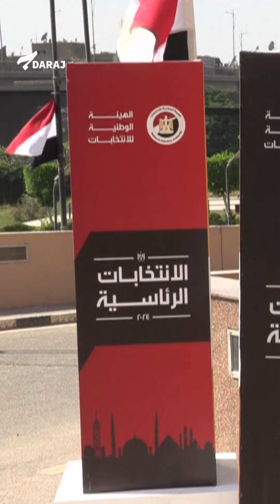عبد الفتاح السيسي يهدّد المصريين بالمجاعة والفوضى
بينما يجول المرشح الرئاسي للانتخابات المصريّة أحمد طنطاوي بين المصريين داعياً إياهم الى المشاركة في الانتخابات، هدد عبد الفتاح السيسي المصريين، مذكراً بالمجاعة التي تسبب بها جوزف ستالين وماو تسي تونغ، ومؤكداً إمكان إشعال البلاد بالفوضى عبر الرشاوى والمخدرات.

تهديدات السيسي تأتي في ظل الحرب على الحريات التي يشنها نظامه وحملة الاعتقالات المرافقة لـ"الحوار الوطني" الذي أطلقه، وتقويضه العملية الانتخابيّة عبر عرقلة المواطنين المصريين وتعنيفهم أثناء تقديمهم توكيلات لطنطاوي في الدوائر الحكوميّة.